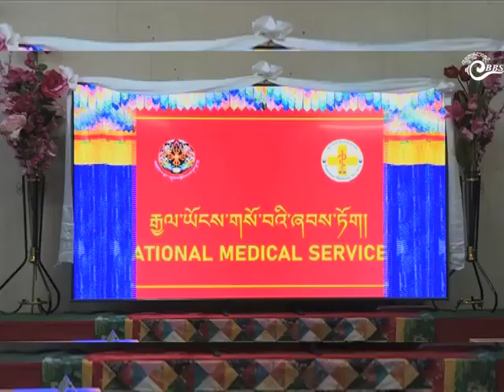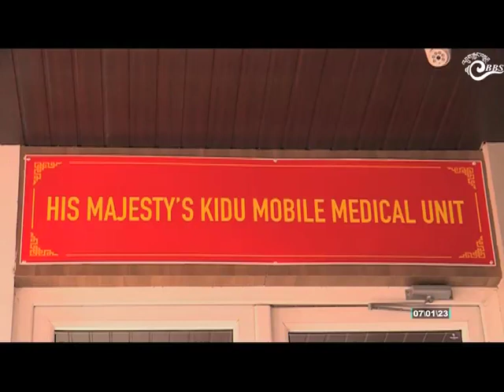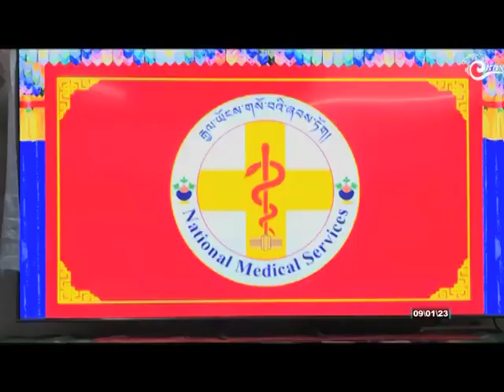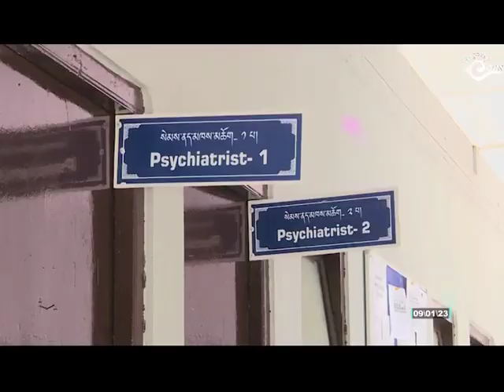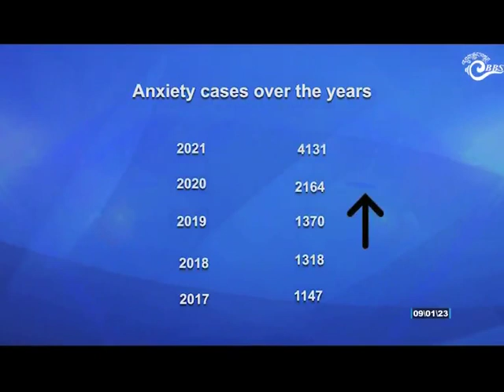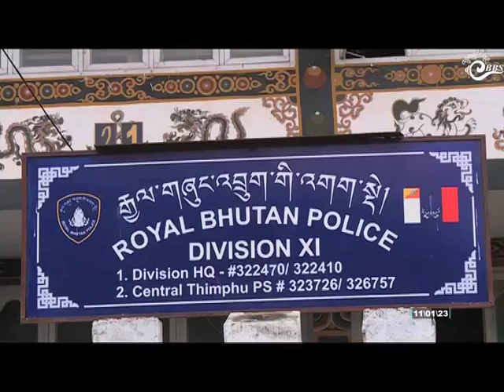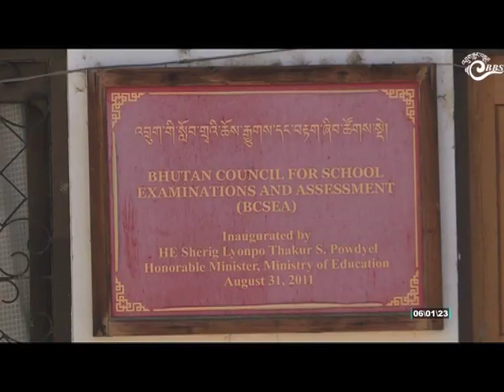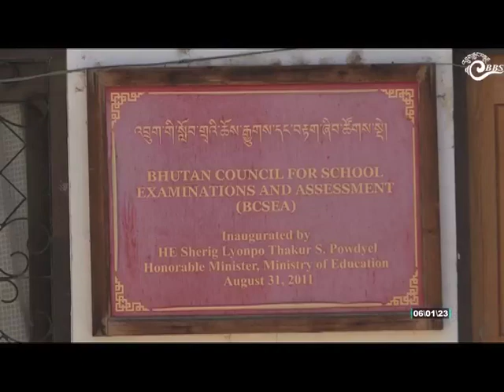Bhutan This Week (January 7 - January 13, 2023)